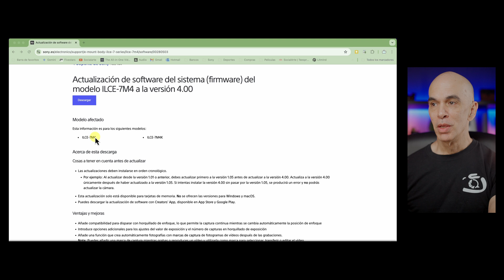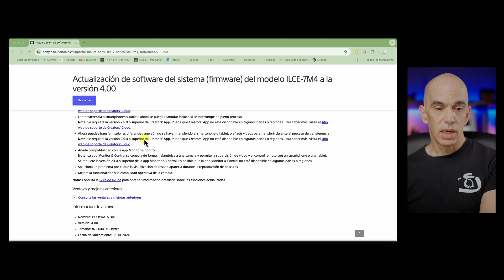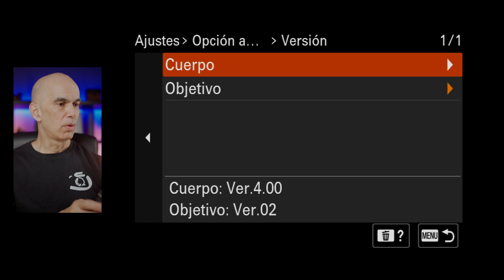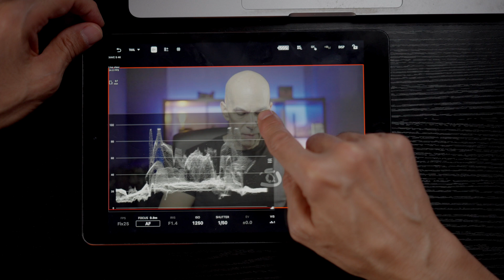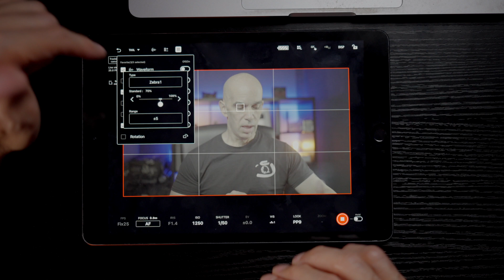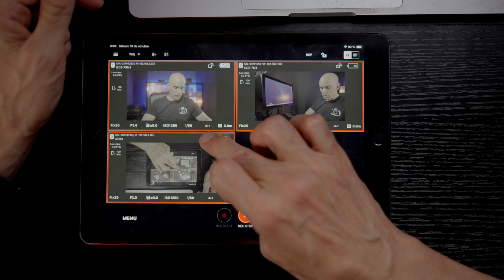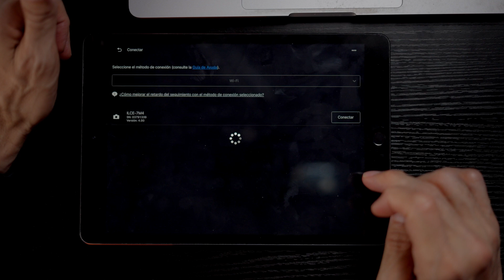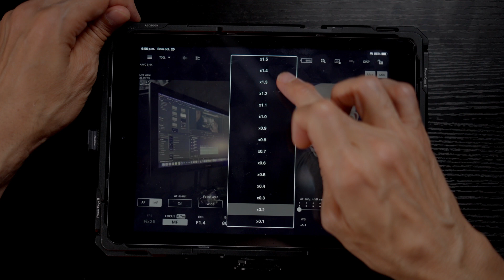¡TU CAMARA SONY AHORA ES AUN MEJOR! | CONTROL TOTAL DESDE TU CELULAR O TABLET Y GRATIS !!!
Descubre las increíbles novedades de la actualización 4.0 para la Sony A7 IV! En este video, te enseño cómo controlar tu cámara directamente desde tu celular o tablet, con la app gratuita de Sony.

Olvídate del control remoto y domina la exposición, enfoque, color y composición ¡hasta con 4 cámaras a la vez! 🤯

Además, exploramos la función de Focus Stacking para lograr imágenes con una profundidad de campo increíble.

¡No te pierdas este tutorial que te llevará a un nuevo nivel de control y creatividad!

¿Quieres más tutoriales exclusivos como este? Únete a SocialArte Premium

¿Te apasiona la fotografía y quieres llevar tus habilidades al máximo? Inscríbete en nuestro Diplomado de Fotografía